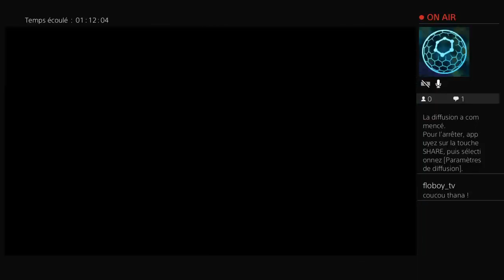Les deux premières heures du mode solo | MONSTER HUNTER WORLD [ Live Twitch